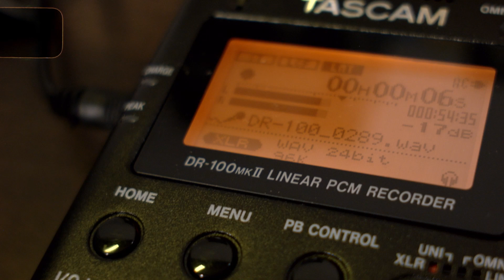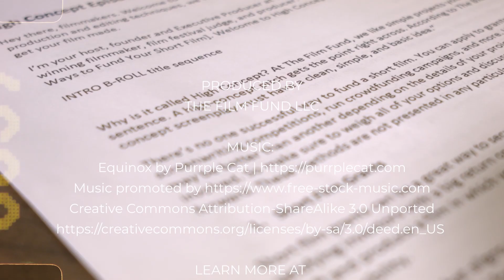High Concept: How To Do A Script Breakdown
Welcome back to High Concept! In this episode, Executive Producer Thomas Verdi we’ll explain how to break down a script for production and why it is an essential part of film production.

You will learn steps for breaking down a script including:
✋ Doing It By Hand
🪓Splitting Up Pages
🖊️Marking Important Elements
📝 Using Templates
💻 Using Software

To get up to $10K to get funding for your narrative short film, documentary short film, or to produce the music video for Mike Vermiel's "Whit Talk"